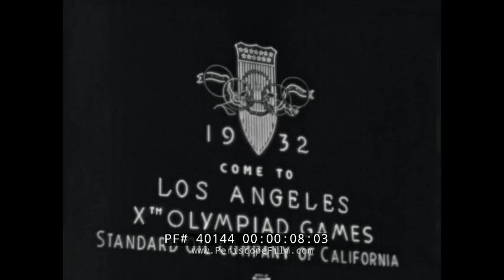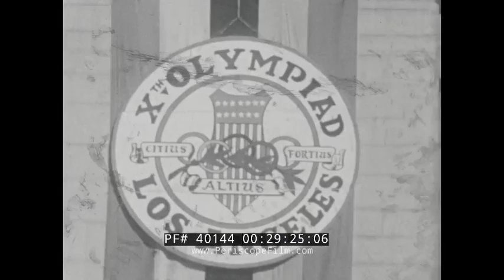1932 SUMMER OLYMPICS, OLYMPIC VILLAGE & EVENTS LOS ANGELES, CALIFORNIA HOME MOVIE (SILENT) 40144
This home movie presents a fascinating look at the 1932 Summer Olympics, held at the then-brand-new Los Angeles Coliseum. The film opens with a shot of a neon sign welcoming visitors to the games. At :21, City Hall is seen decorated for the event. At :40, Broadway is festooned with flags and banners. The United Artists movie theater, which still exists today, is visible on the left hand side. At :55 the Olympic Village is shown. This was located in Baldwin Hills at the end of West Vernon Place and west of Crenshaw Boulevard, and consisted of 550 portable houses designed and built by H.O. Davis. The USA accommodations are shown at 1:53. At 2:00, the telegraph office is visible. At 2:21, the Republic of China delegation residences are shown. At 2:40 athletes greet one another at the village. The inside of a cottage is shown at 3:28. Each room housed two athletes, with two beds, two chairs, a dresser, and a lavatory bowl. At 3:40 an athlete wearing a Chinese uniform shakes hands outside the bungalow, and then does a warm-up. This is almost certainly the sprinter Liu Changchun, who was the only athlete to compete for the Republic of China. He competed in the 100 m and 200 m sprints, and also bore the flag of the ROC. The other persons shown probably include his coach Carl F. Song, Dr. G. L. Chee, and possibly Wm. Z. L. Sung who served as Chef de Mission for the Chinese. At 4:54, a member of the Italian team poses. At 4:57 an Indian, police motorcycle is inspected.

At 5:11 the Los Angeles Coliseum is shown and crowds of people arrive for track and field events on August 7, 1932. At 5:43 high jumping. At 7:30, relay race. At 7:53 the scoreboard on the Coliseum's towering archway is updated to show race results for the 4x100 women's relay race. At 8:16 a distance race begins, followed by shots of other racing events including the men's 4x100 relay. At 9:08 the flag is raised to honor America's team for coming in first place in that event.  The winning athletes were Ed Ablowich, Bill Carr,
Ivan Fuqua and Karl Warner.

At 10:20, lacrosse is played on the grass. At 10:48 the Los Angeles Swimming Stadium adjacent to the Coliseum is shown. At 10:55 the Olympic flag with its intersecting rings is shown. At 11:00 and following, divers perform magnificent stunts from the high board. At 13:00 swimming events. At 16:00, men's water polo. At 16:07, Duke Kahanamoku is seen at the pool. At the time he was serving as an alternate for the U.S. water polo team.

Starting at 16:25, the Long Beach Marine Stadium is seen, home to various rowing events. The site is now registered as California Historical Landmark #1014. A vast oil field and storage tanks are visible behind the parking lots. At 17:00, crew races are seen.

At 21:00, equestrian events are shown back at the Olympic Stadium including dressage and jumping contests. At 27:40 the facade of the stadium is seen once again, with the Japanese flag now flying, probably in honor of Takeichi Nishi who won the individual jumping competition. At 28:11 the USA flag is hoisted, probably in honor of the USA which won gold in the team event.

At 28:34 the closing ceremonies are seen in the Coliseum, with the Olympic flag lowered and the Olympic flame extinguished.

The 1932 Summer Olympics, officially known as the Games of the X Olympiad, was an international multi-sport event that was held from July 30 to August 14, 1932, in Los Angeles, California, United States. The Games were held during the worldwide Great Depression and some nations were unable to pay for the trip to Los Angeles; 37 nations competed compared to 46 in the 1928 Summer Olympics in Amsterdam. Even U.S. President Herbert Hoover did not attend the Games. The organizing committee did not report the financial details of the Games, although contemporary newspapers claimed that the Games had made a profit of US$1,000,000.